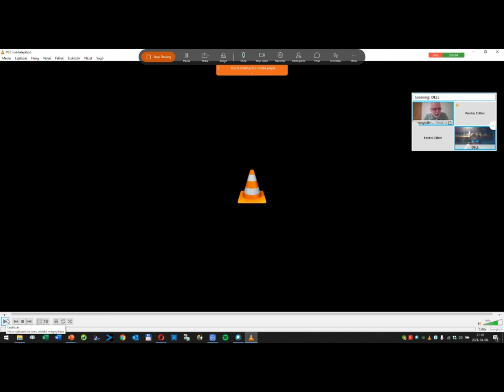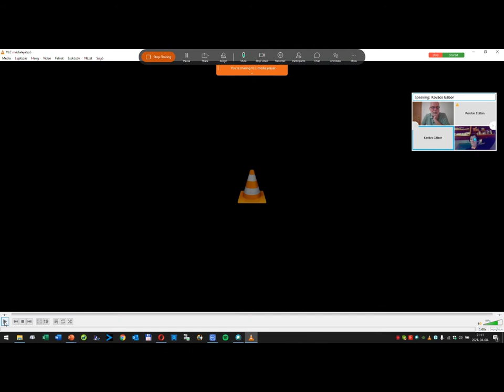Lesson 4 - discussion of case 1 (2128)